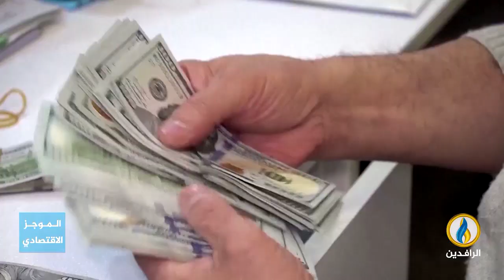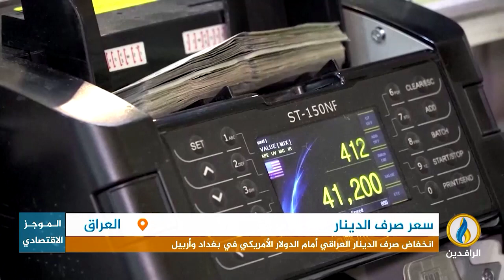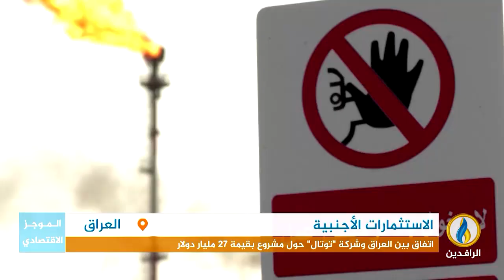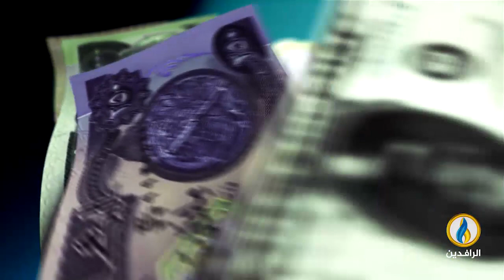أبرز الأخبار الاقتصادية على قناة_الرافدين ليوم الأربعاء في